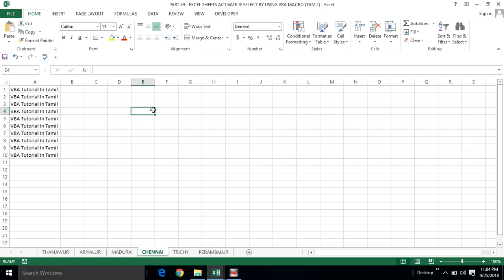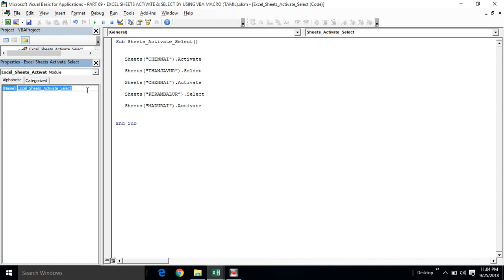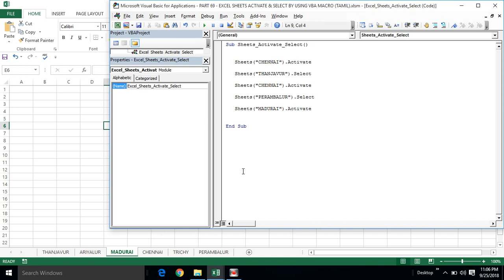PART 69 - EXCEL SHEETS ACTIVATE & SELECT BY USING VBA MACRO (TAMIL) | Kallanai YT